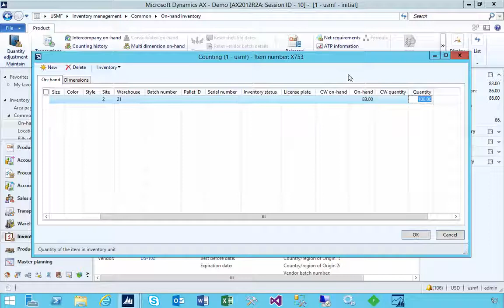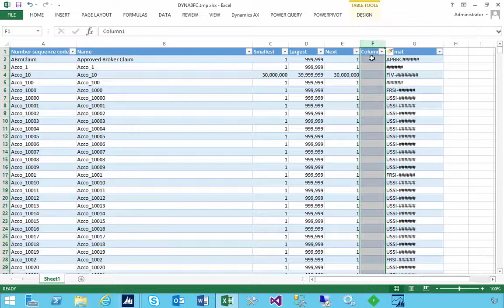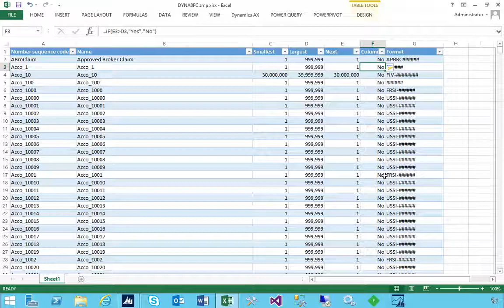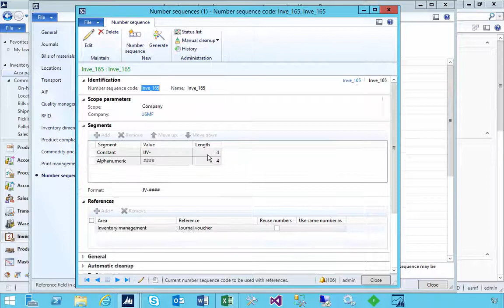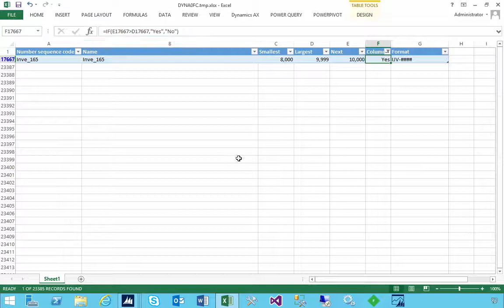Number Sequence Has Been Exceeded In AX 2012 | Dynamics 365 | Number Sequence Setup Update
When you setup AX you will have to configure number sequences in the different modules. Eventual the sequence may run out of numbers in that case you need to create a assign a new sequence. But when the user gets the message that the number sequence has been exceeded it is usually displayed with the recid of the number sequence which is difficult from a business user perspective to relate to the setup.

Now if you know the setup you will likely know the transaction you are doing an the number sequence related to it. If you don’t know the setup then how do you find the number sequence. One trick is that you can use the number sequence list and try to narrow it down using the next number and the largest number. In this case I exported to Excel and use that to help me locate it.

Here is a quick overview.